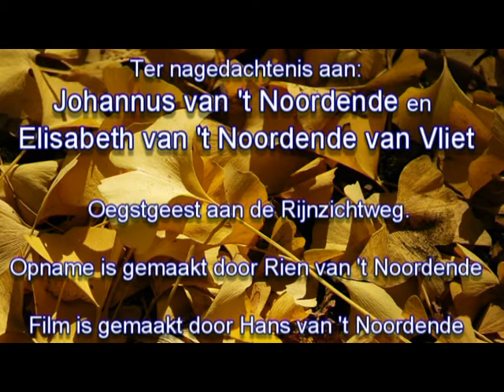Jonannes en Elisabeth van 't Noordende Oegstgeest.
Gedigitaliseerde 8mm opnamen van Rien van 't Noordende. 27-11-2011 film is gemaakt voor onze stamboom, door Hans van't Noordende Genemuiden.